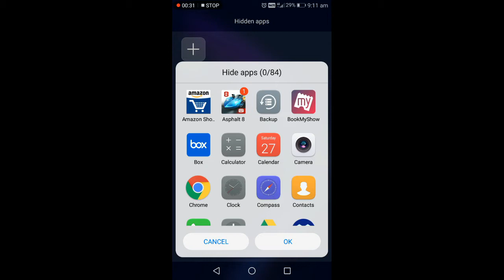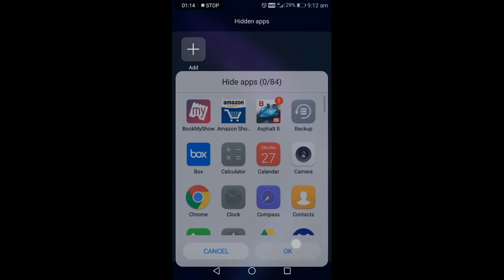Hide an app in honor 8 and all honor mobiles